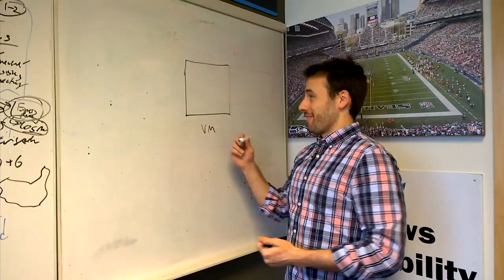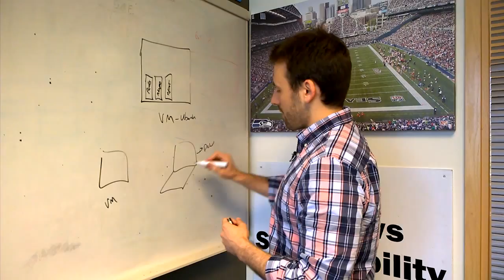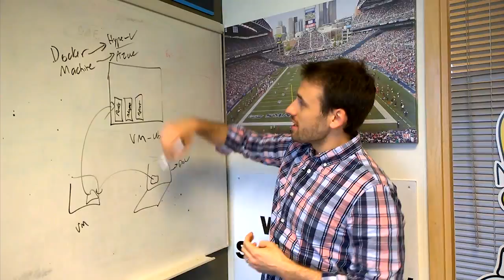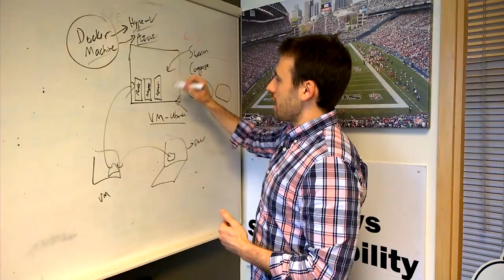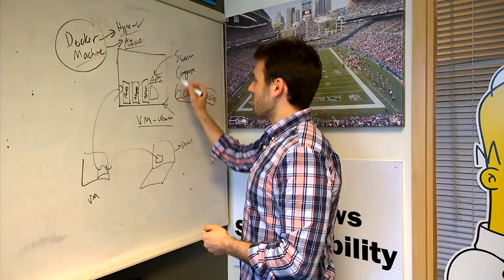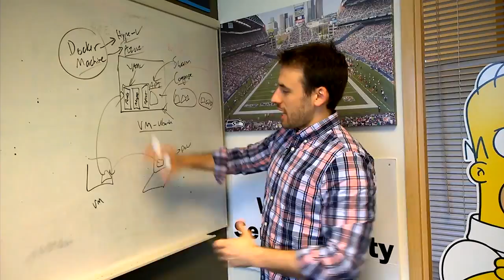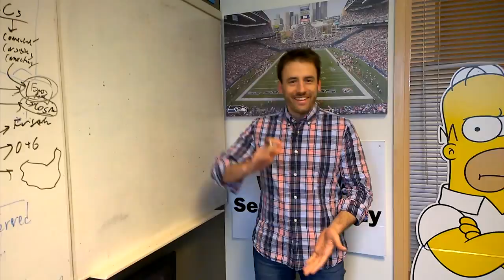Tuesdays with Corey: More About Docker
Corey Sanders, Principal PM on the Azure Compute team brings us up to date on all the recent Azure IaaS and Docker news.

As per Corey's comments: here is that awesome link to documentation about Azure VMs, Docker and Swarm courtesy of Ralph Squillace

Post any questions, topic ideas or general conversation here in the comments OR online on Twitter using AzureTwC. You never know - you might make it to an upcoming episode and be a virtual star of the show.